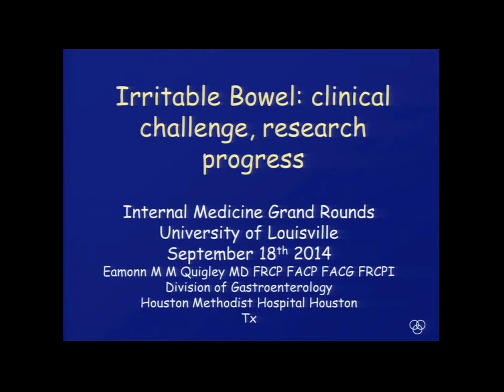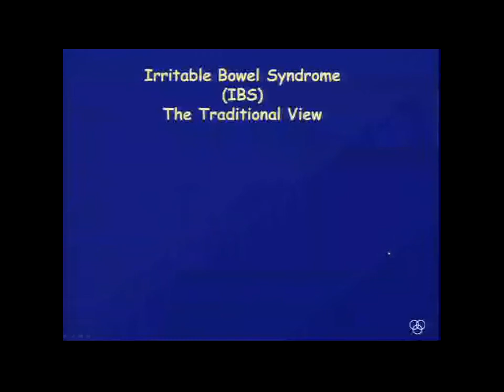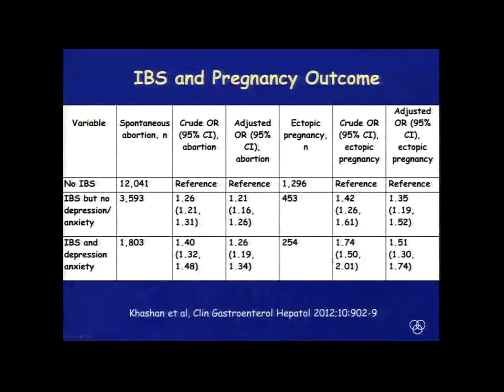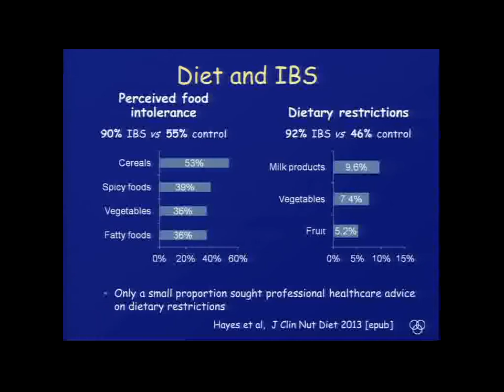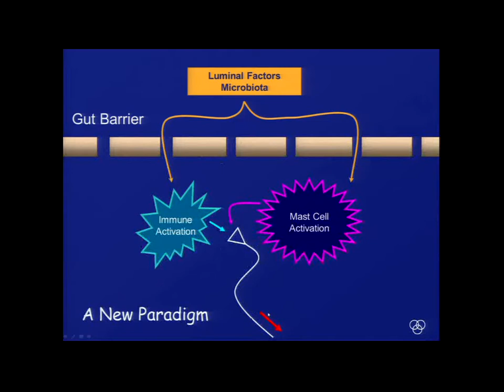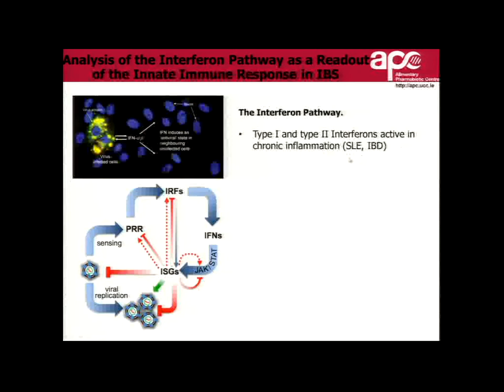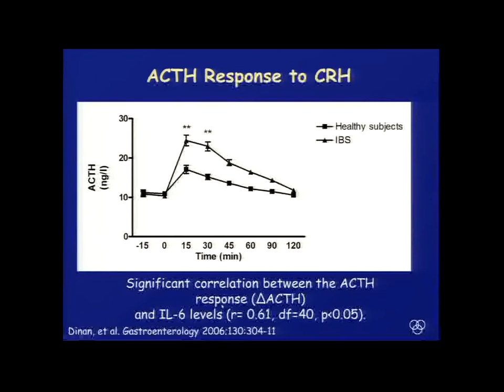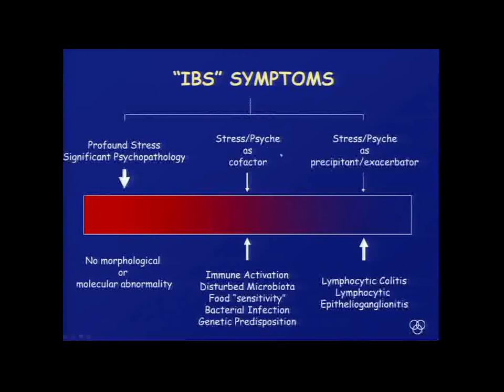UofL Dept. of Medicine Grand Rounds: Dr. Eamonn Quigley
Eamonn M.M. Quigley, M.D., FRCP, FACP, FACG, FRCPI, Professor of Medicine and David M. Underwood Chair in Medicine in Digestive Disorders at Weill Cornell Medical College, and Chief, Division of Gastroenterology and Hepatology at Houston Methodist Hospital, presented "Irritable Bowel Syndrome: Clinical Challenge, Research Progress" at University of Louisville Department of Medicine Grand Rounds on September 18, 2014.

The talk focused on knowing the clinical definition of irritable bowel syndrome, listing factors involved in the pathophysiology of irritable bowel syndrome, and critically reviewing current treatment options for irritable bowel syndrome.

Presented by the UofL Division of Gastroenterology, Hepatology & Nutrition.